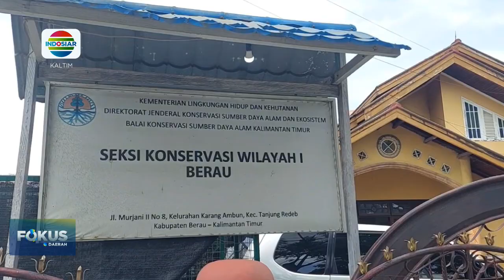BERAU_Dugaan Perdagangan gelap Telur Penyu